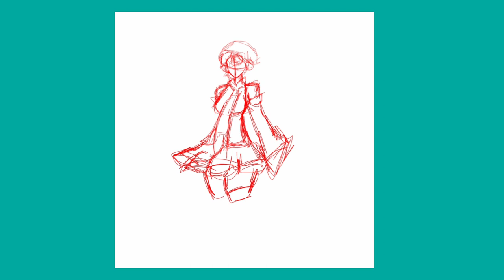Utauloid Defoko/Uta Utane fanart (Speedpaint)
Thank you, and I'm trying to get to 1k very soon.